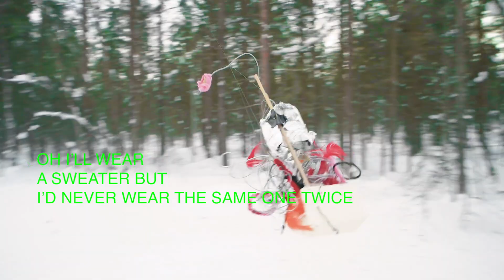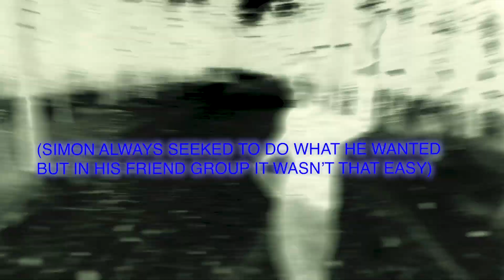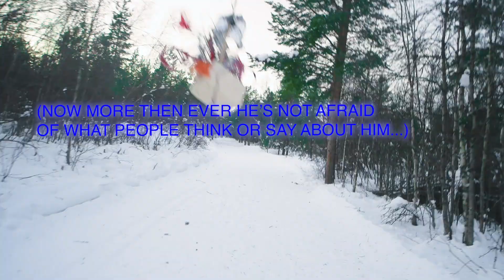fijitrip - Kill The Game (Official Music Video)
LYRICS:

[Verse 1]
Don’t talk about the weather
It might just change
Maybe not for the better
Maybe never anyway
Oh I wear a sweater
But I’d never wear the same one twice
Oh this is so nice
The other day I was gone
I should’ve said
But i'm here now
Maybe we’ll talk it out
Whatcha say?
Hey
Whatcha say is that ok?
(Oh)
Oh if I say

[Pre-Chorus]
Oh I would really love to do some things involving me and you
But I’ve gotta go kill the game
I'm so sorry for all the pain
You know I’ve gotta go kill the game

[Chorus]
Oh I really love this but it’s gotta stop now
You know I’ve gotta go

[Verse 2]
Don’t mind me
When I stop
Oh it should be no problem at all
If you stopped and didn't call

[Pre-Chorus]
I would really love to do some things involving me and you

[Bridge]
I’m so fake inside
(Don’t believe it)
I just write poetry
(That’s right)
Oh no you don’t want it right?
No you don’t want it right?

[Outro]
Oh I would really love it
If you left me all alone from now
I’d do the same
(Argh!)